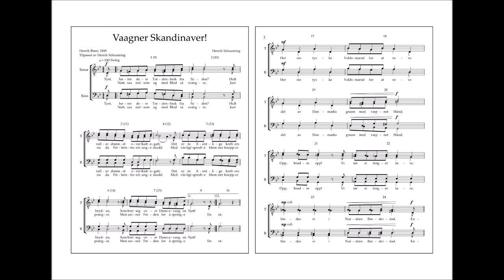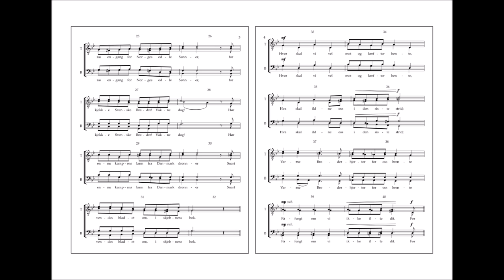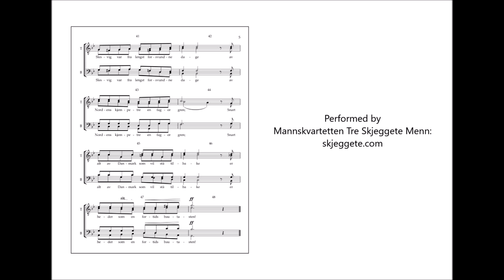Vaagner Skandinaver! (Score and Audio)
Vaagner Skandinaver! Credits:

Composed by Henrik Schaanning
Lyrics by Henrik Ibsen (slightly rewritten by Henrik Schaanning)
Performed by Mannskvartetten Tre Skjeggete Menn:

Scandinavians Awake!

Hush, do you hear the southward thunder crashing?
It spans the Kattegat, the hollow boom;
It is the tumult of two forces clashing
That casts o'er Dannevang a night of gloom!

A night that is so bloody and so daunting,
Just now when Freedom's tree begins to sprout
Spring's tender buds that prank it with their flaunting,
But lack the peace wherein to burgeon out.

German bullies poise themselves to rifle
part of Denmark's soil with sword in hand;
Up, brothers, up! We dare no longer trifle;
Bids us yonder Nordic brother-band

Yet once again, ye noble sons of Norway,
Brave Swedish brothers! Stir before too late!
Hark, still from Denmark drones the din of war-play,
The page turns swiftly in the book of Fate.

Where should we, for the nerve and strength, be turning
what shall fire us in that final war;
Warm fraternal hearts for us were burning,
that we sped not thither long before

Remember, Slesvig was, from days long vanished,
A fair branch of the North's great oak, true-grown;
Soon all that's Denmark will perchance be banished
Except its honour as memorial-stone.

I claim no ownership nor copyright of these translated lyrics.

BACKGROUND STORY:

Vaagner Skandinaver! is a poem by Henrik Ibsen, written in 1849. The poem is about the First Schleswig War, where southern Schleswig and Holstein was annexed by Germany. On one side of the war were Denmark, Sweden and thus also Norway (which was ruled by Sweden at the time). On the other side were Germany, Prussia and Schleswig/Holstein.

Henrik Ibsen describes the war as a brutal invasion of Denmark's territories. That is probably true, but for historical reasons it should still be mentioned that the population in the area - especially in Holstein - had close ties to Germany, both linguistically and culturally. They were strongly driven by the nationalist wave that was sweeping Europe at this time, and wanted to break free from Denmark. Ibsen was worried that all of Scandinavia would disappear if (parts of) Denmark were lost.

Denmark ended up winning the first war, but during the Second Schleswig War 15 years later, Denmark lost both Schleswig and Holstein to Germany. During the Schleswig wars there were roughly 7,000 casualties.